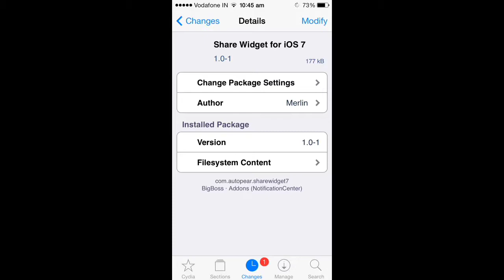How to get social share widget back in iOS 7 using jailbreak tweak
How to get back social share widget in iOS 7 with new jailbreak tweak.